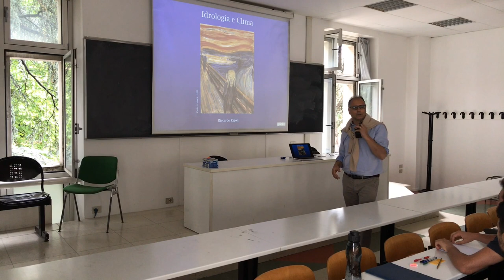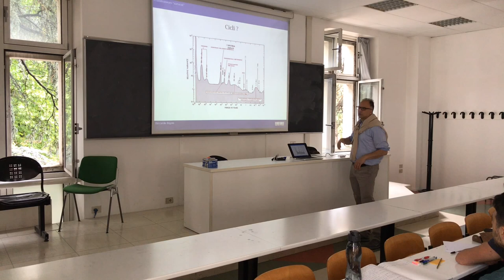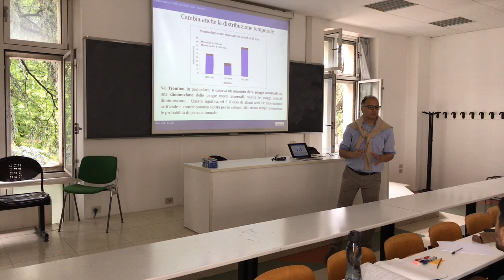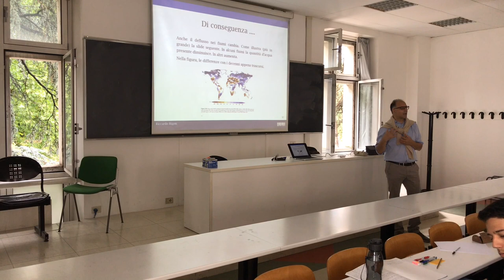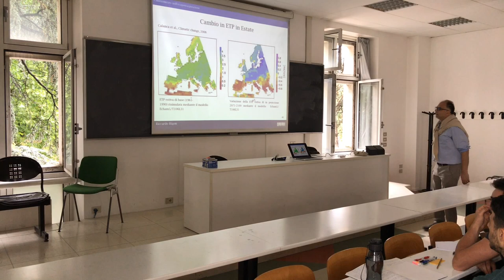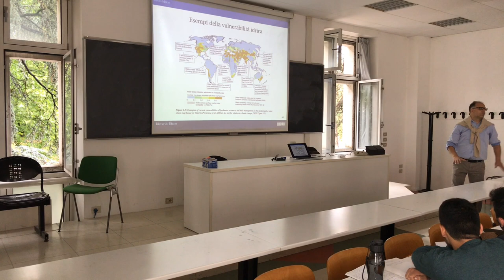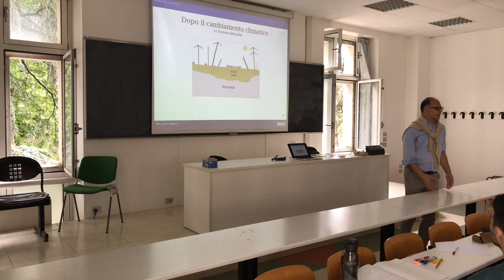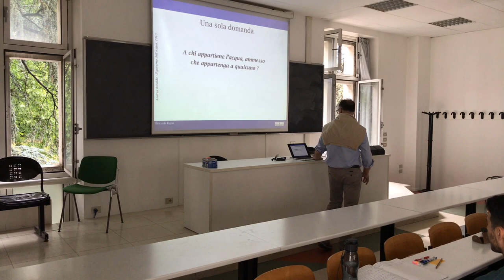Effects of Climate Change on the Hydrological cycle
This talk covers the impacts of climate change on the hydrological cycle. The view is on the whole Earth but with specific examples on the Alps.